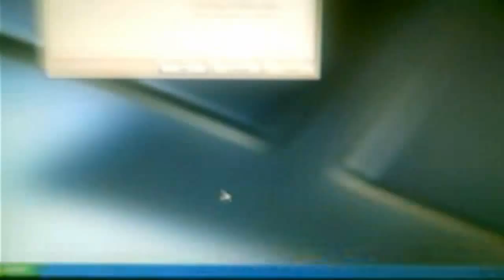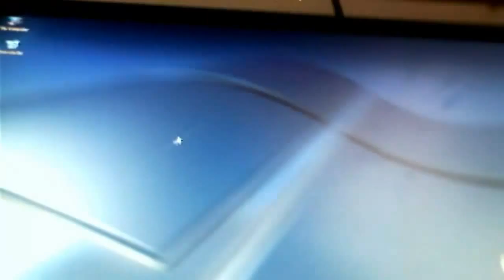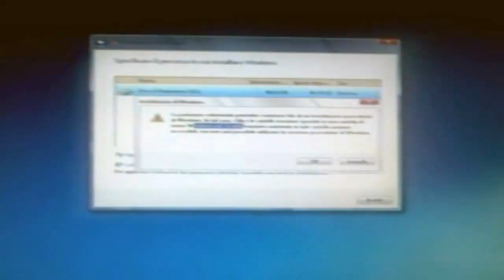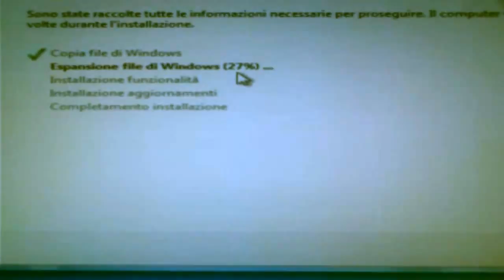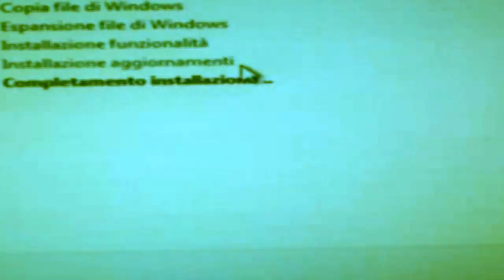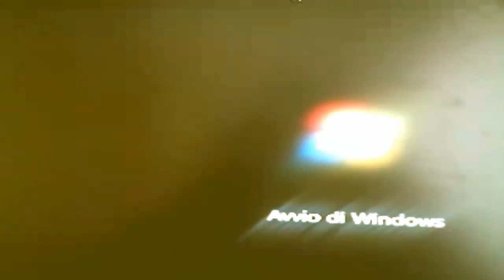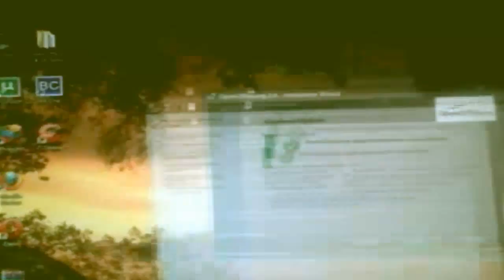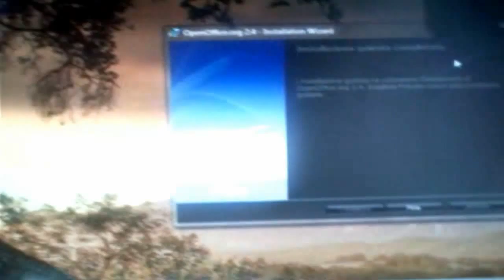[tutorial] come passare da windows xp a 7 (loquendoita)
in questo tutorial vi imparerò come aggiornare il vostro amato sistema operativo (xp) al 7
comunque se volete scaricare enter ecco qua :